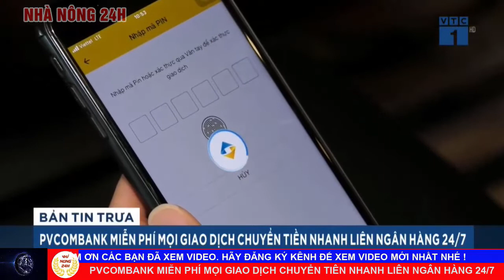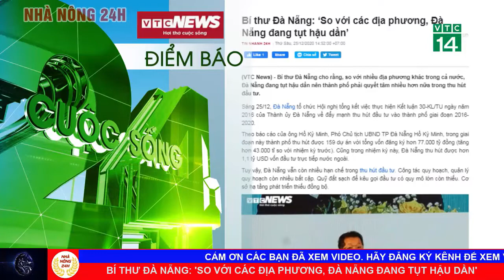Thời sự 24h ngày 26/12 mới nhất: Tiếp tục giảm lãi suất cho vay trong năm 2021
1 Tiếp tục giảm lãi suất cho vay trong năm 2021
2 Sư đoàn 968 thực hiện "3 cùng" ở vùng đồng bào công giáo
3 Pvcombank miễn phí mọi giao dịch chuyển tiên nhanh liên ngân hàng 24/7
4 Tuyên dương học sinh, sinh viên xuất sắc học tập và làm theo bác
5 Nông sản Hà Giang ra mắt tại Hà Nội
6 Phát triển du lịch đbscl theo hướng kỳ nghỉ vùng quê
7 Lát đá vỉa hè tại Hà Nội: tốn kém và không như kỳ vọng?
8 Hệ thống thông tin của chính phủ điện tử giúp tiết kiệm 8.500 tỷ đồng / năm
9 Bí thư Đà Nẵng: 'so với các địa phương, đà nẵng đang tụt hậu dần'